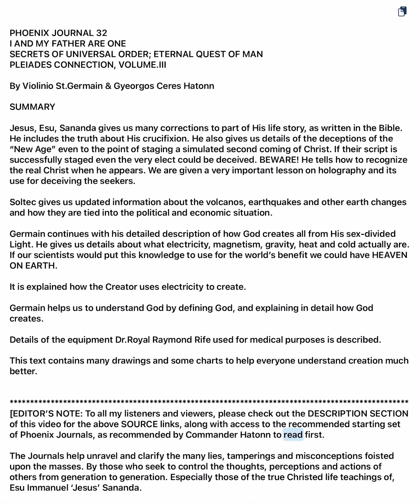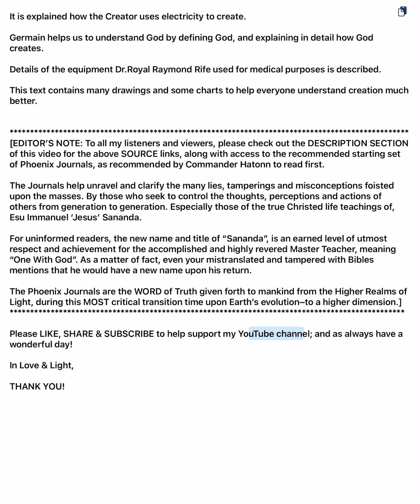🔵 Summary PJ 32: I & My Father Are One Secrets Of Universal Order; Eternal Quest Of Man Vol.3 VG GCH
Editors Note: There were Ten Phoenix Journals banned by the U.S. Government. These include the Eight Journals of The Pleiades Connection Series (#30-37) plus Journals #22 and #47. Hatonn has gone on record saying:

“The Pleiades Series are THE most important books of our Planet, some information has never been given to this planet before.”

I AND MY FATHER ARE ONE
SECRETS OF UNIVERSAL ORDER; ETERNAL QUEST OF MAN
PLEIADES CONNECTION, VOL. III

By Violinio Germain & Gyeorgos Ceres Hatonn
237 Pages

–VOLUME 3 OF 8 IN THE PLEIADES CONNECTION SERIES OF PHOENIX JOURNALS–

Jesus, Esu, Sananda gives us many corrections to part of His life story, as written in the Bible. He includes the truth about His crucifixion. He also gives us details of the deceptions of the "New Age" even to the point of staging a simulated second coming of Christ. If their script is successfully staged even the very elect could be deceived. BEWARE! He tells how to recognize the real Christ when he appears. We are given a very important lesson on holography and its use for deceiving the seekers.

Soltec gives us updated information about the volcanos, earthquakes and other earth changes and how they are tied into the political and economic situation.

Germain continues with his detailed description of how God creates all from His sex-divided Light. He gives us details about what electricity, magnetism, gravity, heat and cold actually are. If our scientists would put this knowledge to use for the world's benefit we could have HEAVEN ON EARTH.

It is explained how the Creator uses electricity to create.

Germain helps us to understand God by defining God, and explaining in detail how God creates.

Details of the equipment Rife used for medical purposes is described.

This text contains many drawings and some charts to help everyone understand creation much better.

SOURCE:
PHOENIX JOURNAL 32: I & MY FATHER ARE ONE

These spiritual messages of Truth from the Phoenix Journals are of the very highest communicated–transmitted and recorded quality. Scribed from a number of Ascended Masters, Lighted Teachers & Wayshowers from the Higher Realms of Creation. The Hosts of God are dedicated in assisting ones here on Earth, who find themselves restless & searching (that is, ready) for the “next step” in their spiritual growth.

#27 Phoenix Operator-Owner Manual (Contains THE LAWS OF GOD & CREATION—the most essential roadmap & guide to enlightenment)

I PLACE MY SEAL UPON THESE WRITINGS OF TRUTH. YOU ONES MUST AWAKEN NOW FOR YOU HAVE SLEPT TO LONG AND YOU ARE IN THE FINAL COUNTDOWN.
–I AM ATON (The One Light)

⚠️ If the Truth is to reach the four corners of the world, it must be freely passed on. It’s hoped that each reader will feel free to do that–keeping it in context, of course. They can be found at: